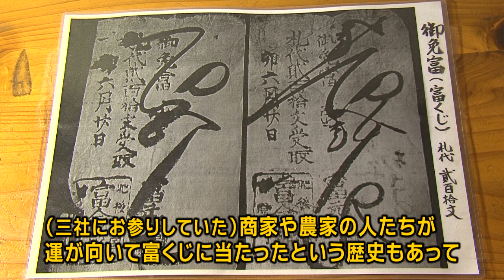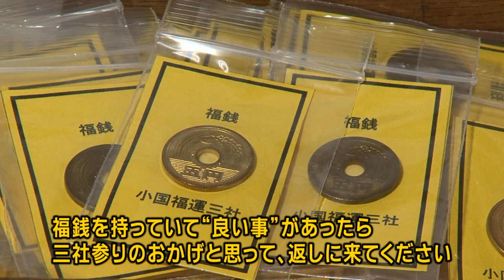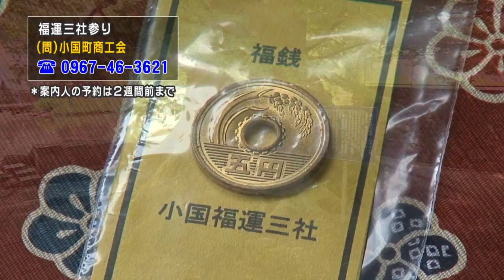小国町の福運三社参り ～開運スポットで商店街づくり～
金運アップ、合格祈願、恋愛成就などご利益を求めて、多くの人が小国町の商店街を訪れています。お目当ては、「福運三社参り」。実際、「福」にあやかることができた人の多さから口コミで広がり、今では年間１万人以上もの人が訪れています。
'Fukuun Sanshamairi', visiting three lucky spots in Oguni Town
~Revitalizing shopping streets with good luck spots~
Wishing to receive several benefits such as economic fortune, success in entrance examinations and fruition of love, people flock to the shopping streets in Oguni Town.
Their aim is to carry out 'Fukuun Sanshamairi', visiting three good luck spots.
Its reputation spread by word of mouth from the people who could actually receive good luck, and nowadays, over 10.000 people come visit it annually.